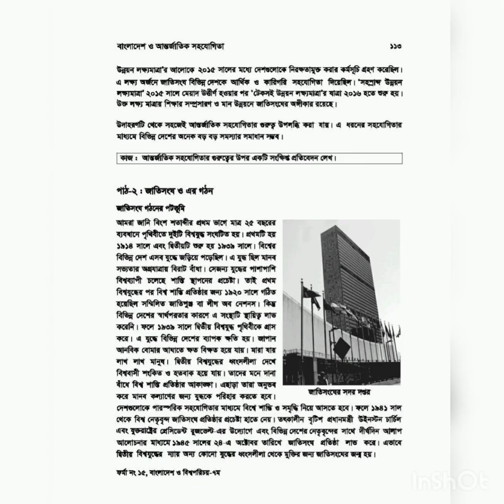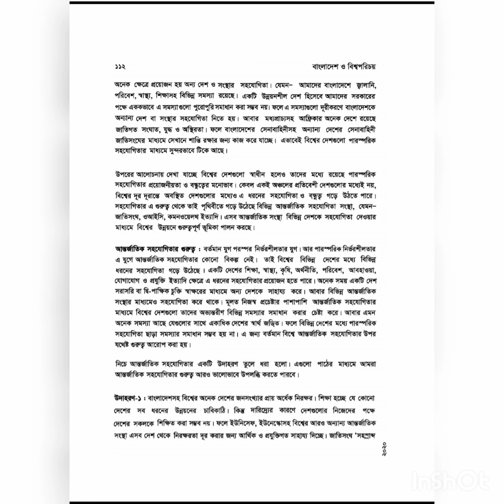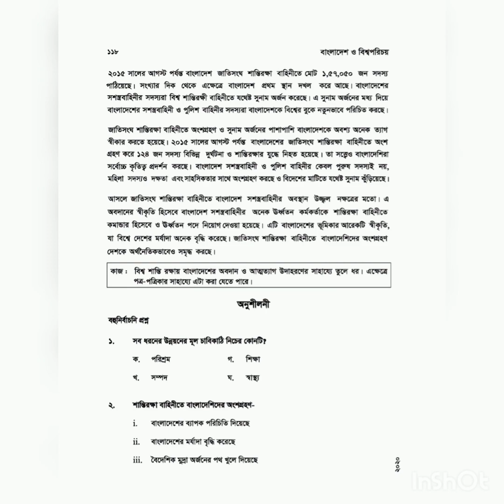class 7 lesson 12 Bangladesh and global studies analysis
class 7
lesson  12
Bangladesh and global studies
analysis

thanks
William class room